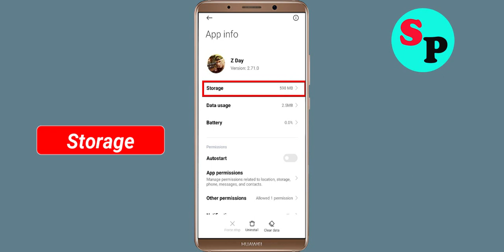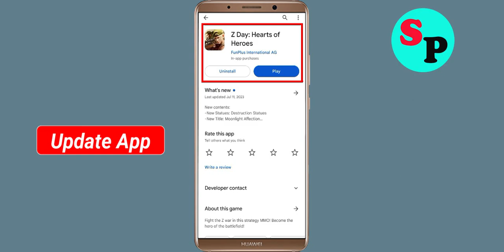How To Fix Z Day App Keeps Stopping Error in Android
How To Fix Z Day App Keeps Stopping Error in Androidd - Z Day App Not Open Problem Solved

Hello friends In this video, i will show you How To Fix Z Day App Retry Problem Solved in mobile phone, Z Day App Keeps Stopping Error Android - Fix Z Day App Not Open Problem. If you are facing same problem in your android mobile phone then it will help you a lot.

1). Check for updates. Running the earlier version of Z Day App can cause the error, one of which is it keeps stopping. ...
2). Clear Mobile RAM data which is available in Setting section. ...
3). Restart your phone . ...
4). Z Day App app Clear cache and Clear Data from setting

5). Reinstall Z Day App application.